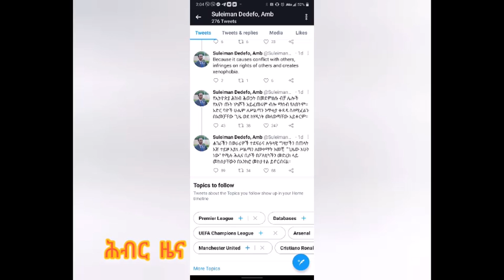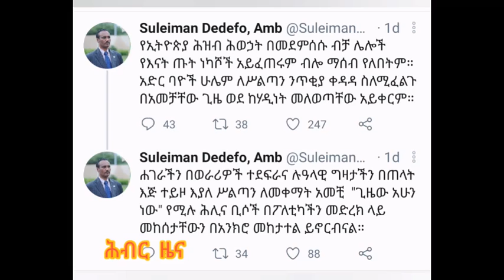የወልቃይትና የራያ ጉዳይን አምነህ ለድርድር አትተወውም | Hiber Radio with Zenaneh Mekonnen Aug 04,2022 | Ethiopia